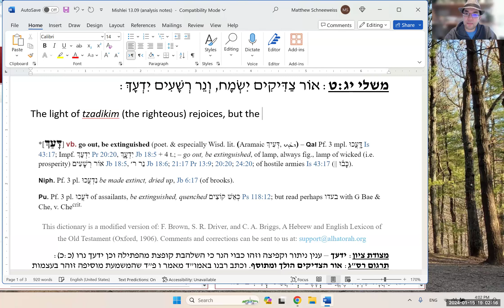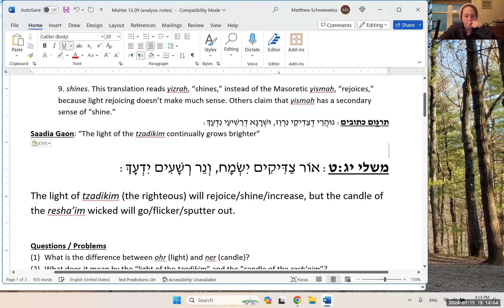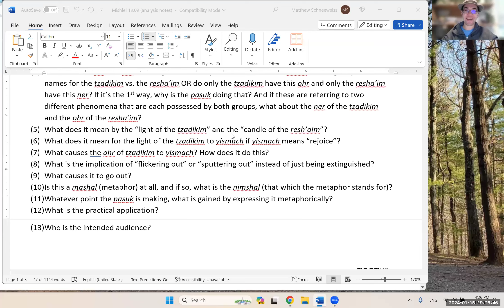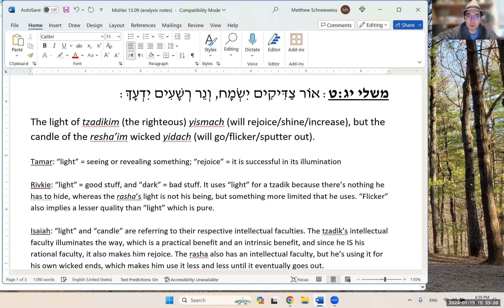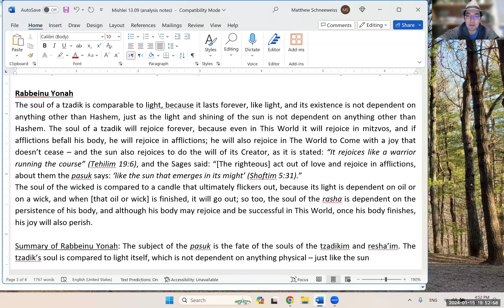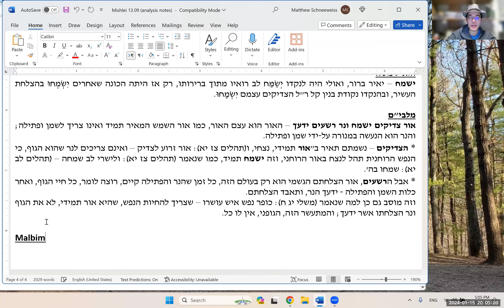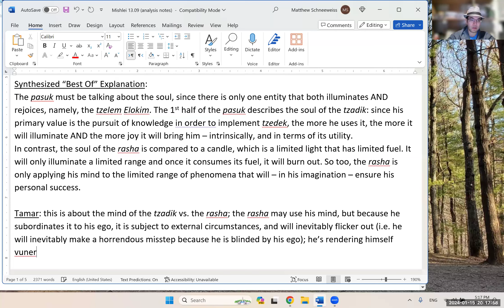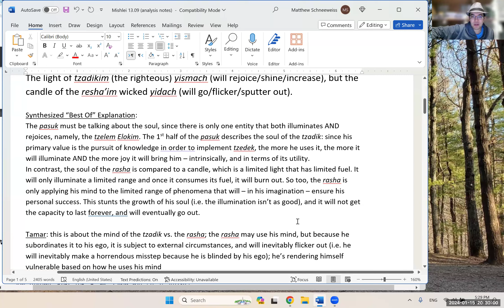Mishlei 13:9 - What Type of Light Does YOUR Soul Make?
אוֹר צַדִּיקִים יִשְׂמָח, וְנֵר רְשָׁעִים יִדְעָךְ:

Synopsis: Tonight (1/15/24), in our Monday Night Mishlei shiur, we learned a pasuk which looked really easy and turned out to be super difficult! Unlike most of our Monday Night Mishlei shiurim, when we typically come up with 6-10 approaches to the pasuk, tonight we only came up with 2-3. They ended up being good, but it took a while to get there!

מקורות:
משלי יג:ט
מצודת ציון/דוד
תרגום ופירוש רס"ג
רבינו יונה
מאירי - משלי יג:ט; כד:יט-כ

WhatsApp Content Hub (where I post all my content and announce my public classes)